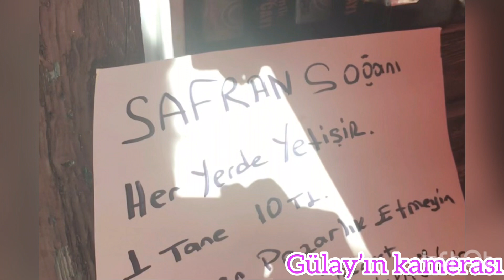Safran çiçeği nedir,faydaları neler